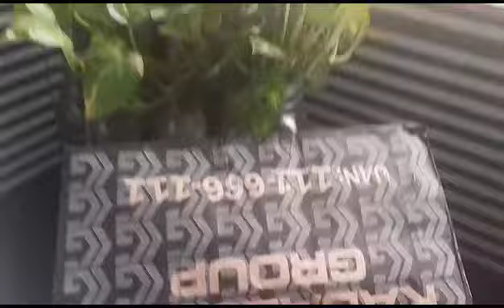Amazing Best Money Saving Habits&Tips |Best Life Changing Habits |Useful Tips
Amazing Best Money Saving Habits&Tips |Best Life Changing Habits | Money Saving Tips |Useful Tips@minitreevlog3381

your Quires

Asalamo Alaikum everyone today I'm going to share my best daily Habits
12Best Money Saving Habits&Tips||Best Life Changing Habits || Useful Tips For Women|| Money Saving Tips
12 Best Money Saving Habits&Tips||Best Life Changing Habits||Useful Tips For Women||Money
tips to make life easier
tips for happy home making kitchan hacks
time saving tips,best tips,easy tips
self care tips self grooming tips
tips for women,tips for easy life style
smart money saving
home organisation ideas
kitchen organisation
zero cost tips
cleaning tips
how to save money
saving money
cleaning motivation
motivational video
minitreevlog hacks
motivational video
money saving tips
save money
frugal living tips
money
money tips

Hello friends

I am a YouTube vlogger and I make videos with my son Muzamil. Also I share my day to day routine such as Shopping, Cooking, Traveling, Tips, Tricks and Hacks kitchen and home cleaning Thankyou for watching my videos and If you are new to my channel don't forget to hit that subscribe button:)
minitreevlog vloge
minitreevlog vlogger
minitreevlog vloge
minitreevlog vlogger
minitreevlog vloggers
minitreevlog pakistani
minitreevlog daily
minitreevlog vlog
minitreevlog daily
minitreevlog video
minitreevlog vloge
minitreevlog vlogger
minitreevlog pakistani
minitreevlog vlogger
minitreevlog ghar
minitannidan famil..
minitreevlog new vlog
minitreevlog video
minitreevlog vloge
Presenting in this Vlog A day of homemaker how I manage my home with kids some tips and tricks with minitreevlog in The channel of how I manage my home with kids and some tips and tricks with minitreevlog in The channel of minitreevlog
Pakistani full day routine
Pakistani busy mom lifestyle
Pakistani palwash cooks official
decoration
My Morning Routine
Kitchen with Shagufta
Pakistani House wife
morning to Evening
saving
frugal living tips and ideas
minimalism and saving money
5 money saving tips
frugal living
easy money saving tips
money saving tips 2021
minimalist money saving tips
money saving tips
saving money
minitreevlog informative video
good habits for happy life
tips for daily life
dailymotivation
motivational video,
minitreevloghacks
motivational video,
minitreevloghacks
informative vide
tips for daily